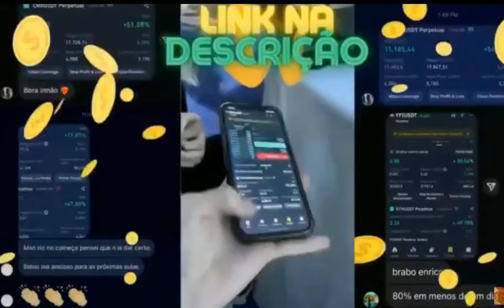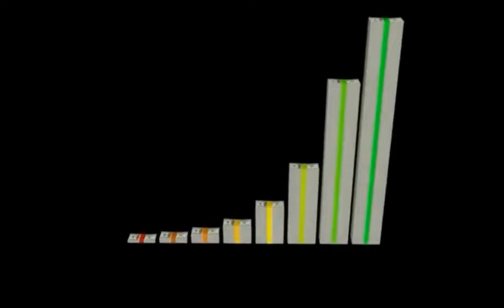SHIBA INU HOJE ( Shiba Inu (SHIB) ultrapassa FTT ) NOTÍCIAS SHIBA INU HOJE ANÁLISE DE HOJE SHIB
Cansado de só ESPERAR sua CRIPTO SUBIR? Então LUCRE TODOS OS DIAS no mercado de criptomoedas usando INFORMAÇÕES PRIVILEGIADAS🤫:

A moeda Shiba Inu foi criada anonimamente em agosto de 2020 sob o pseudônimo de "Ryoshi". A moeda meme rapidamente ganhou velocidade e valor, à medida que a comunidade de investidores foi atraída pelo charme fofo da moeda juntamente com as manchetes e Tweets de personalidades como Elon Musk e Vitalik Buterin.

A Shiba Inu buscou ser a contraparte, baseada no Ethereum, da Dogecoin, baseada no algoritmo de mineração Srypt. A Shiba Inu e o token SHIB são partes de uma enxame de criptomoedas com tema de cachorro que incluem a Baby Dogecoin (BabyDoge), Dogecoin (DOGE), JINDO INU (JIND), Alaska Inu (LAS) e Alaskan Malamute Token (LASM). Esses tokens de pouco valor atraíram investidores que perderam a alta do Dogecoin de US$0,0002 para quase US$0,75.

Era uma vez um cão muito especial. Este cão era o shiba inu, e este cão inspirou milhões de pessoas no mundo todo a investirem seu dinheiro em tokens com a imagem de um cão.

De acordo com o site da SHIBA INU, a SHIB é a "MATADORA DE DOGECOIN" e será listada na sua própria corretora descentralizada, ShibaSwap.
shiba inu
criptomoedas hoje
shiba inu
baby dogecoin
baby doge coin
baby doge
babydoge coin
# ethereum
notícias cripto
cripto notícias
cripto news
notícia shiba inu
notícia babydoge
notícia baby dogecoin
listada na binance
listagem na binance
shiba inu holder
baby doge holder
baby doge army
shiba inu army
moedas meme
melhores criptomoedas
# criptomoedas